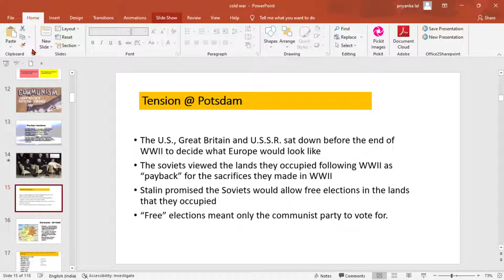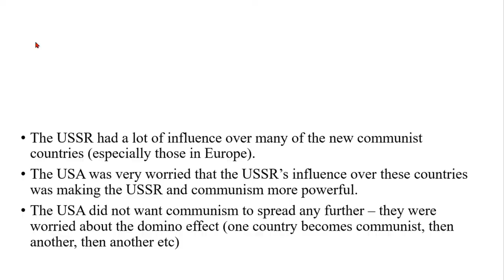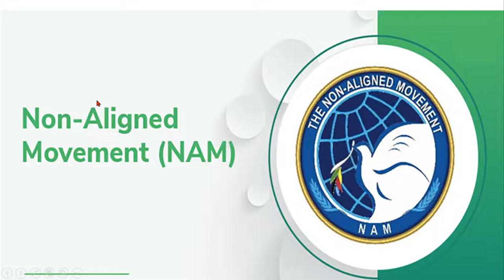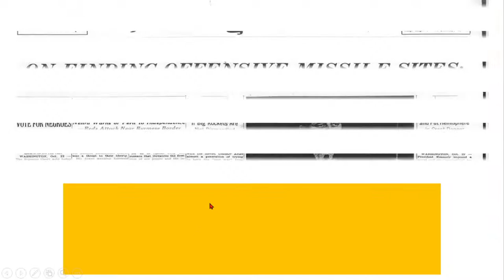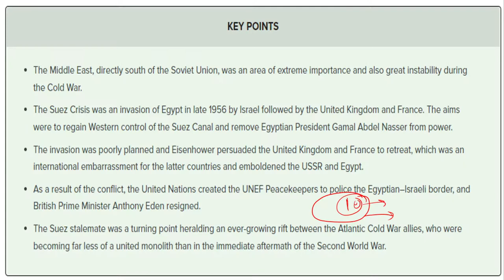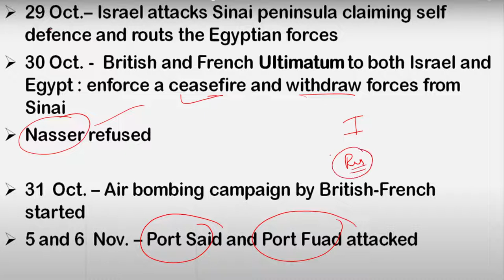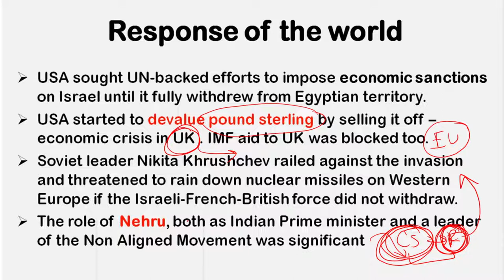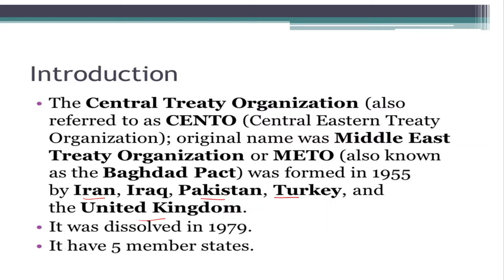COLD WAR EVENTS SUEZ CANAL CRISIS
Suez Crisis, (1956), international crisis in the Middle East, precipitated on July 26, 1956, when the Egyptian president, Gamal Abdel Nasser, nationalized the Suez Canal. The canal had been owned by the Suez Canal Company, which was controlled by French and British interests.